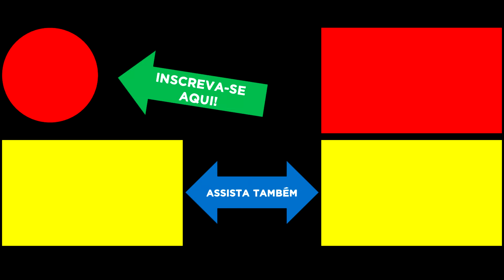[VÍDEOS] Nicki Minaj causa tumulto no aeroporto de Guarulhos ao chegar no Brasil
Nicki Minaj está no Brasil!  A rapper de 35 anos está no país (pela primeira vez) para uma apresentação única em São Paulo, em um evento promovido pelo TIDAL, plataforma de streamings que tem Nicki Minaj como cantora-proprietária, em parceria com a VIVO.

Ao desembarcar no aeroporto de Guarulhos, o tumulto foi grande! Os fãs gritavam, pediam atenção, mas era impossível Nicki Minaj atender a todos. A rapper foi escoltada por seguranças até um carro. Vários fãs estão na fila aguardando o show desta noite.

📬 Envie presentes para o canal:
A/C: Adauto